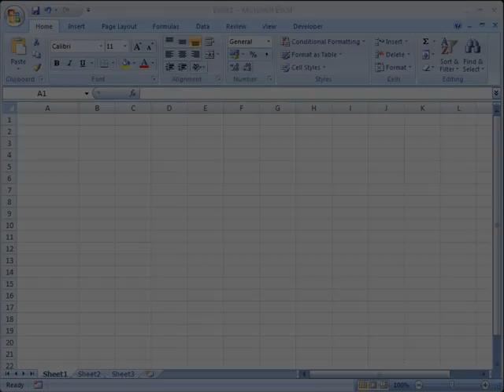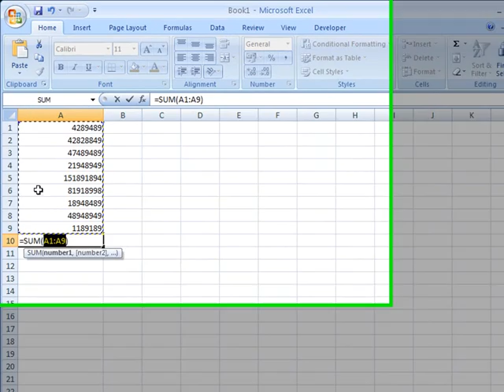Excel 2007 - Adding Up Cells - 3 Possible Ways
Please note that I no longer own the domain ictteacher.com or maintain the website. I am no longer in teaching (thankfully!) but I can still be contacted if you have any questions. Just visit...

...where you can drop me a line.